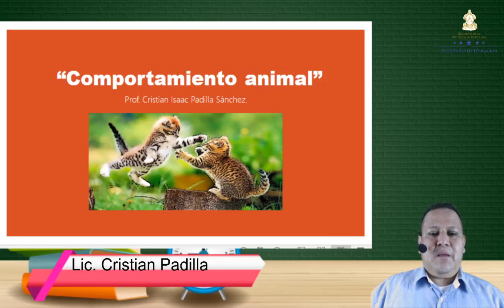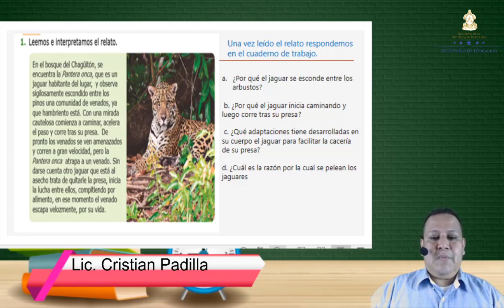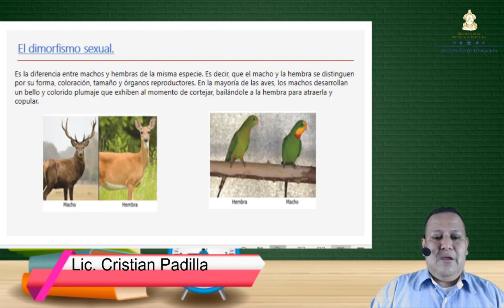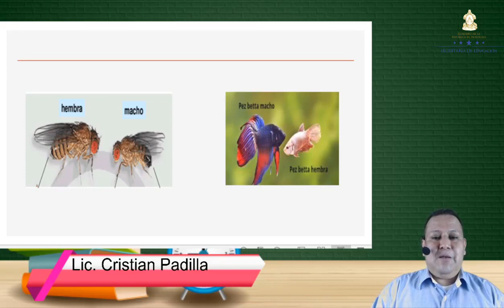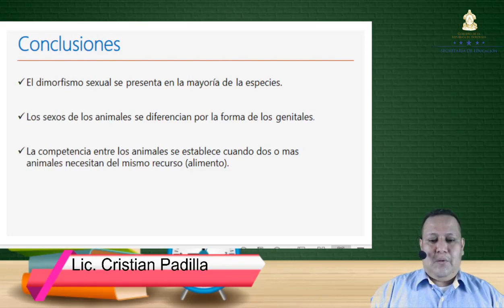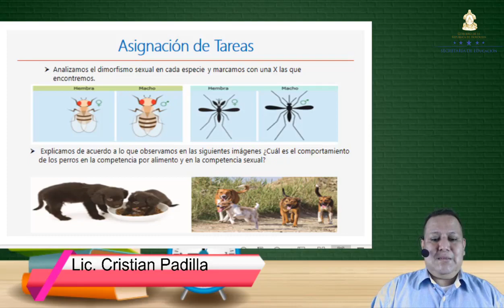Comportamiento animal clase 4 – Cuarto Grado – Ciencias Naturales